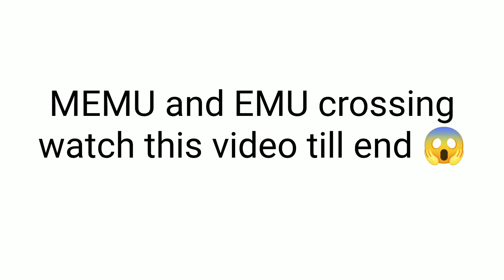MEMU and EMU crossing, from Sealdah⏩ and to Sealdah ⏪ both // very enjoyable video 😄